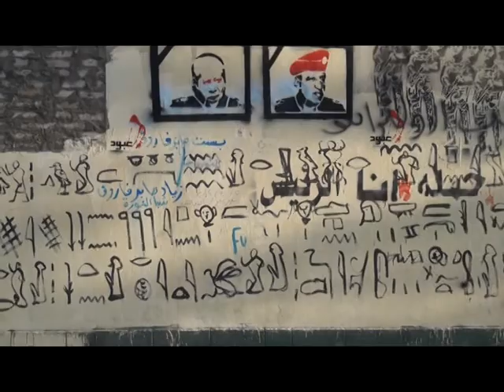Egyptian Graffiti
Although street art or graffiti started in Egypt even before the revolution, it really wasn't until the start of the revolution when it boomed...